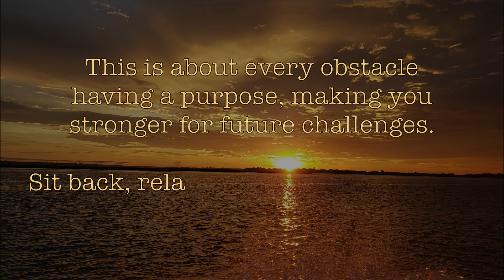Life by Design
Unbridled Emotions is a philosophical look at the world through this writer's eyes. My hopes in sharing my writings is to inspire others to open their minds, think about their inner feelings and emotions, and grow as creative thinkers. By expanding your thought process, one opens themselves up to healing through interpretation. Therefore, it's my opinion that "The mind controls the body. If you control the mind... the possibilities are endless!"

In this episode, Life by Design, Everything has a purpose, and any moment in time where you're, is where you're meant to be.

Echoes in my mind scream at me daily. My mind races across decades in a flash, but the constant has always been my dreams of reaching my destiny, So hence the title "Life by Design".
Everything has a time and place and even though it had started decades ago. I have arrived and my time starts now. So never stop following your dreams.

All photos are my own.  Music was composed and supplied courtesy of Michael Hunt Sr.